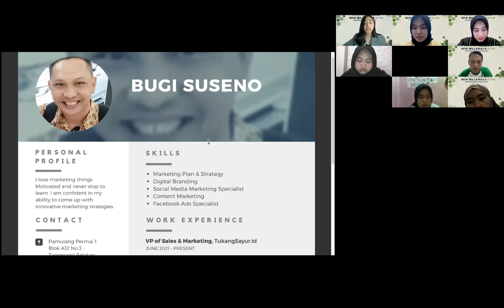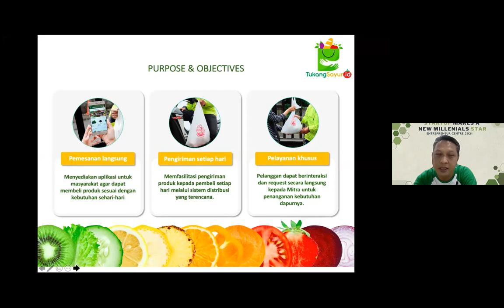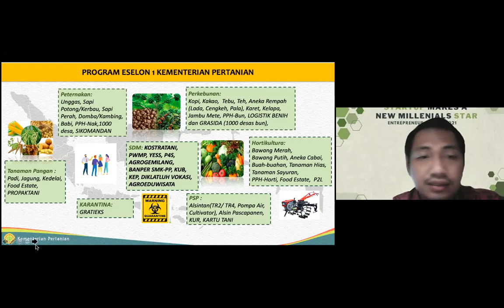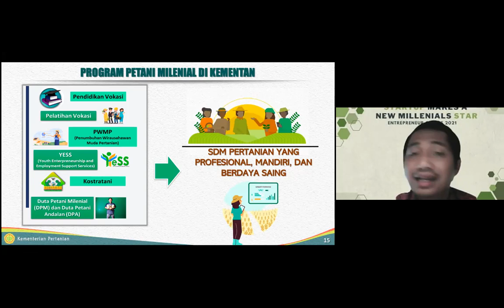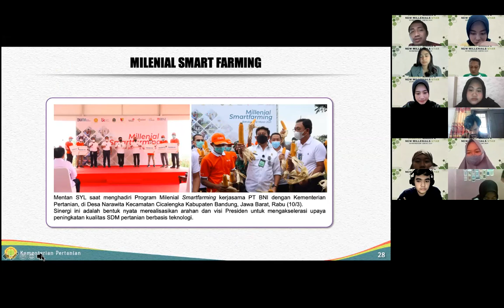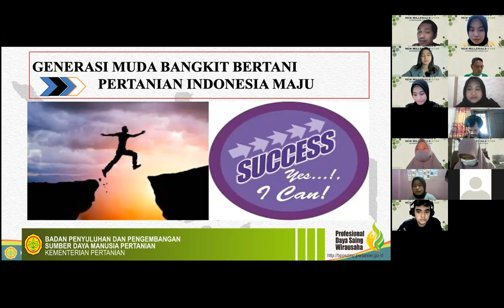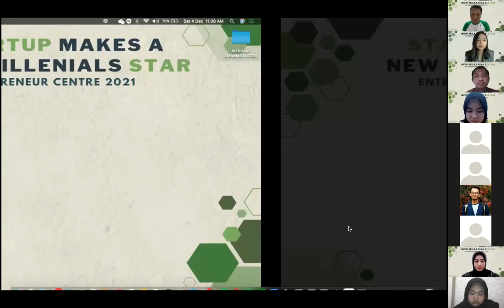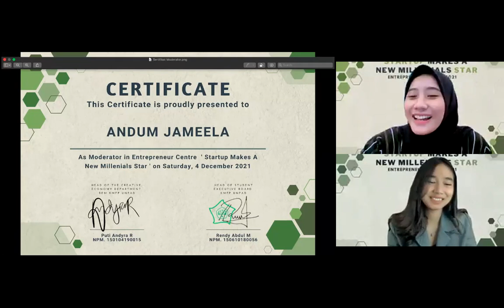Entrepreneur Centre | Startup Makes A New Millenials Star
Sampurasun Akang Eceu!

Startup Makes A New Millenials Star merupakan webinar nasional yang bertujuan untuk menumbuhkan semangat generasi muda yang tertarik dalam bidang pertanian. Selain itu, generasi muda diharapkan dapat memajukan pertanian Indonesia menjadi lebih baik dan dapat bersaing dengan negara maju lainnya. Pemateri dalam webinar ini adalah salah satu startup bidang pertanian dan pihak dari Kementerian Pertanian. Materi yang akan disampaikan yaitu mengenai perkembangan startup pertanian di Indonesia dan support pemerintah terhadap perkembangan startup pertanian di Indonesia.

Pemateri:
1. Bugi Suseno (VP Sales & Marketing Tukangsayur.co)
2. Rizky Permana., S.Si., M.M. (Master Trainer Program Youth Entrepreneur and Employment Support Services Kementerian Pertanian Republik Indonesia)

Moderator:
- Andum Jameela (Putri Padjadjaran Favorit 2020 dan Duta SDGs Unpad)

🏠: Zoom Meeting
Departemen Ekonomi Kreatif
Bidang Kemahasiswaan
BEM KMFP Unpad 2021
Kabinet Bralaksmana